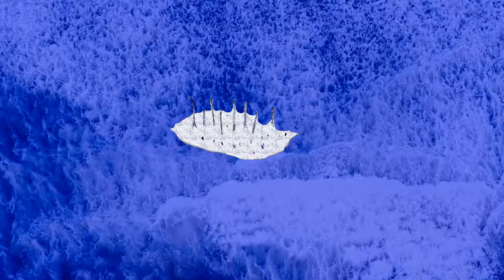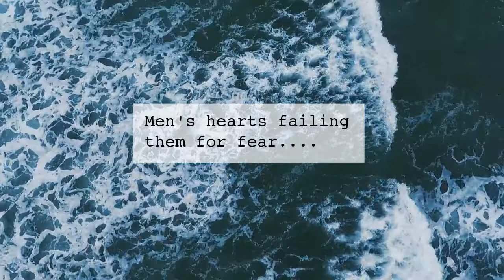Sea Puts Out Fire On Destroyed Land (Dream)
A small strip of land was surrounded by water.  The land was scorched and the trees were blackened by fire.  But the waves of the sea were passing over the land putting the fire out.  There was no sign of life:  no people, no animals, and no living plants.